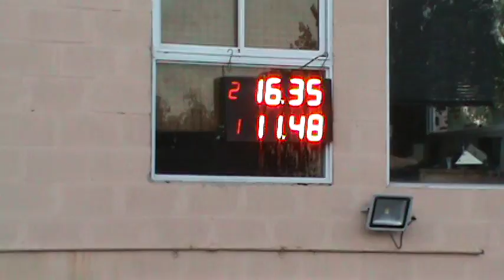Picadas De Avellaneda 21 De Febrero 2016 El Canal De Todos